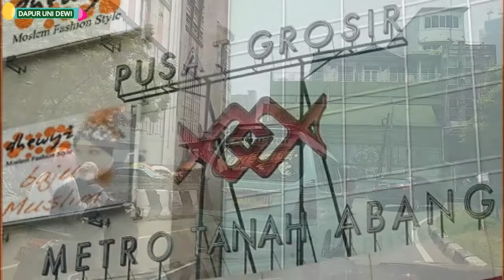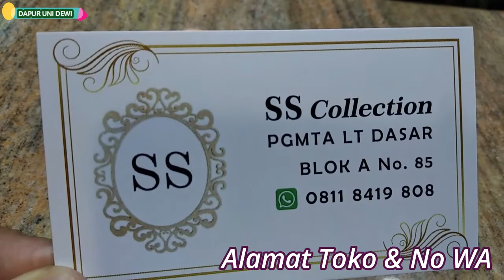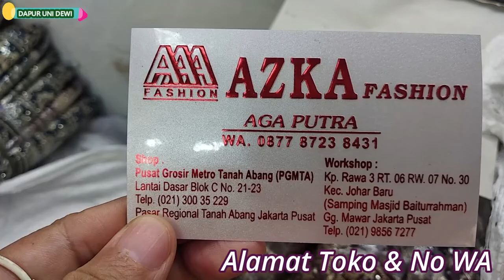SURGA BELANJA, PUSAT GROSIR METRO TANAH ABANG, BAJU PESTA MEWAH, CANTIK, MURAH BANGET, ada No WA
SURGA BELANJA, PUSAT GROSIR METRO TANAH ABANG, BAJU PESTA MEWAH, CANTIK, MURAH BANGET, ada Alamat Toko, Harga dan No WA Penjual.

Baju Pesta Mewah Cantik² dan Murah Banget di Pusat Grosir Metro Tanah Abang, Grosir Terbesar di Asia Tenggara, Tempat belanja yg bener2 murah banget, Surga nya belanja.
Didalam video ada alamat tokonya, No WA yg punya toko dan karyawan tokonya

Untuk lebih jelas nya silahkan tonton vidio nya ya Bunda.

Selain ini Uni juga punya banyak VIDIO yang lainnya seperti di bawah ini:

Assalamulaikum w.w. hallo semua. Selamat datang di Channel YouTube Dapur Uni Dewi, salam kenal dari saya Uni Dewi, pada kesempatan ini Uni akan membagikan resep-resep yang biasa kita temukan sehari hari dan Uni sering juga sajikan untuk keluarga di rumah, semoga video ini bermanfaat untuk semua.

Dan terima kasih ya buat Dunsanak semua yang sudah nyempetin nonton video Uni, Jangan lupa Like, Share, Comment dan SUBSCRIBE dan tekan Tombol Lonceng nya ya karena ada video menarik yang akan Uni share 3 kali dalam setiap minggunya.